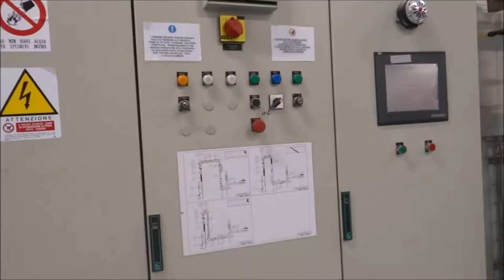Used Italian bread production line 582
Production line for Italian breads like Focaccia, mini squares, Bughi, round types
Manufacturers: Karma, Trivi, Simer, Tecnopool, Ilapak
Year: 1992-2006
Capacity: 1800 kg dough per hour, 400 kg Focaccia products per hour